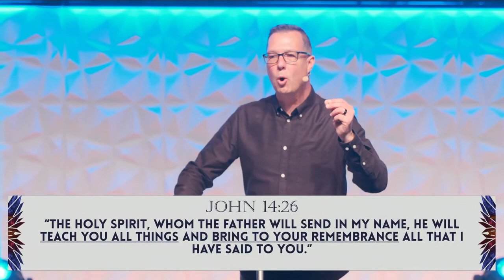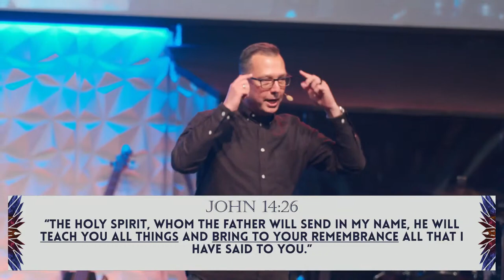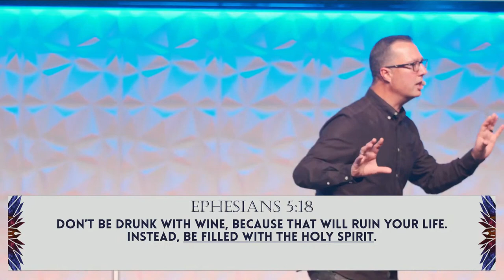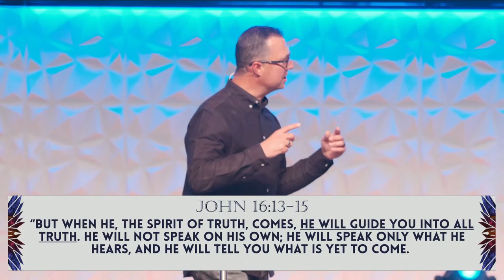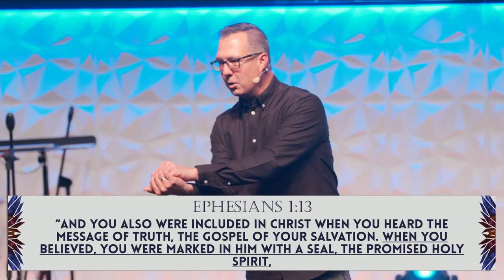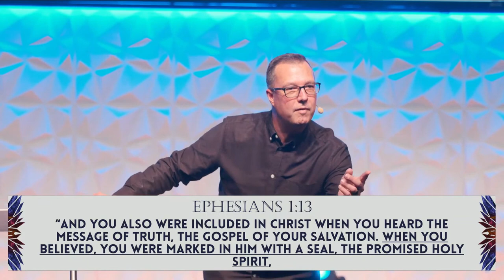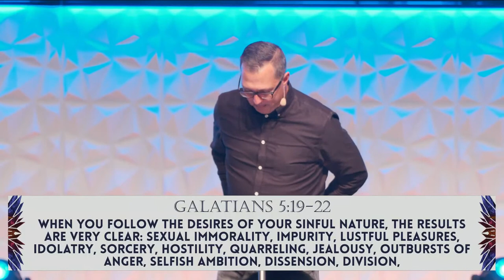Life With The Holy Spirit - Pastor Byron Chicken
Pastor Byron kicks of our brand new sermon series: Life with the Holy Spirit. He unpacks 10 things that Holy Spirit is to us. Share this message with your world. It is practical and helpful.